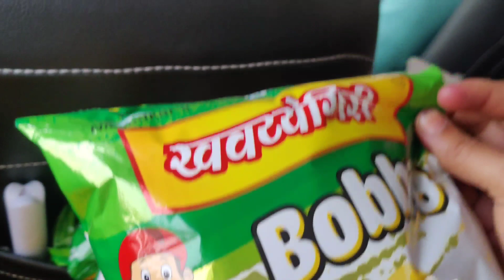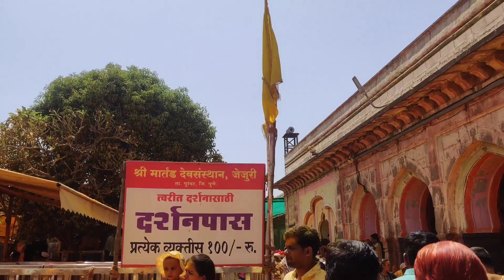जेजुरी- चक्क साहेबांनी उचलून नेलं,नवीन नवरीच feel आलं🙈😜. नवस पूर्ण केला. तळीभंडारा.. माहेरच कुलदैवत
Hello,Friends.